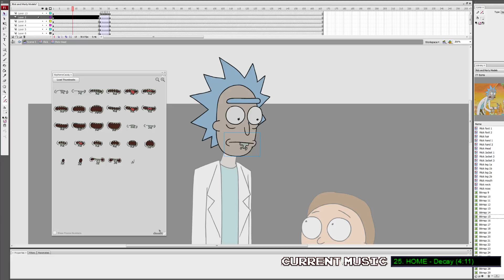Keyframe Caddy tips n trix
Keyframe Caddy is generally great, especially for lip sync stuff, but has a few minor issues.  Here's how you can better deal with the thumbnail/preview sizes when loading a symbol.